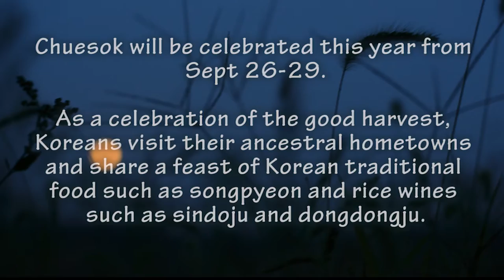A Chuseok Message from the Humphreys Command Team